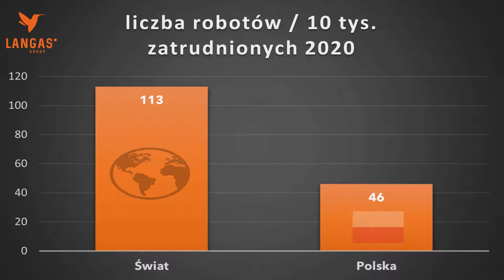Wojciech Marchwicki z ING zaprasza na VI Forum Działów Zakupów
Wojciech Marchwicki, Dyrektor ds. Zakupów w ING Wholesale Banking of European Network Countries, członek Rady Programowej VI Forum Działów Zakupów, analizuje temat automatyzacji i robotyzacji w obszarze zakupów.

Sprawne zarządzanie procesami zakupowymi oraz profesjonalizacja funkcji zakupowej staje się obecnie bronią strategiczną, która daje przewagę konkurencyjną na rynku.
Zapraszamy Cię do udziału w VI Forum Działów Zakupów, corocznym spotkaniu Dyrektorów i Menedżerów Zakupowych. Podczas tego wydarzenia poznasz najlepsze praktyki zakupowe obejmujące case studies, z którymi mierzą się na co dzień menedżerowie oraz pracownicy działów zakupów.

Tegoroczne Forum obejmuje cztery obszary tematyczne:
- Kadry – skąd brać dobrych zakupowców?
- Technologia i automatyzacja zakupów – co można a co warto automatyzować w zakupach i jak to robić efektywnie?
- Zarządzanie łańcuchem dostaw i dostawcami – budowanie nowego typu relacji na rynku
- Strategia dla działów zakupów – jak mądrze budować pozycję zakupów wewnątrz organizacji?

Wiedza prelegentów będzie gwarancją inspiracji, innowacji oraz wymiany ciekawych doświadczeń zarówno podczas prelekcji jak i warsztatów, a dla osób uczestniczących „na żywo” – także podczas spotkań przy kawie oraz podczas wieczornego koktajlu.